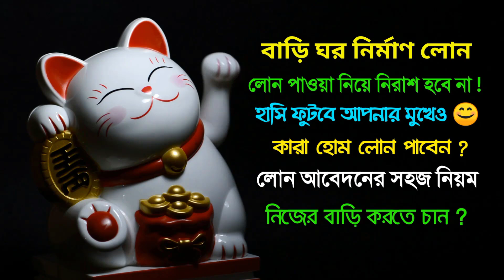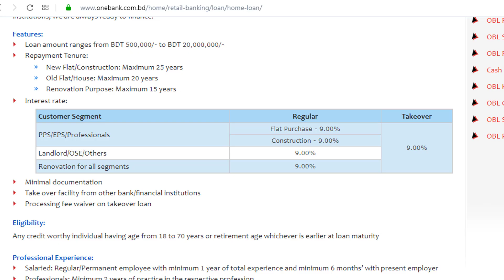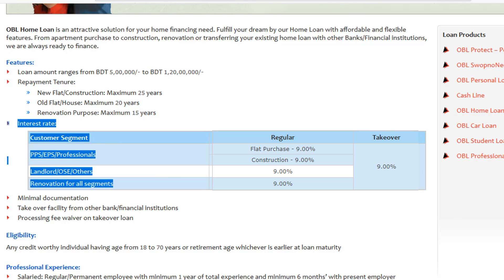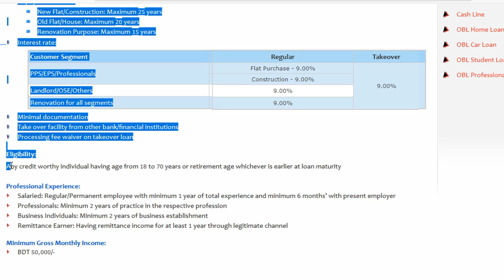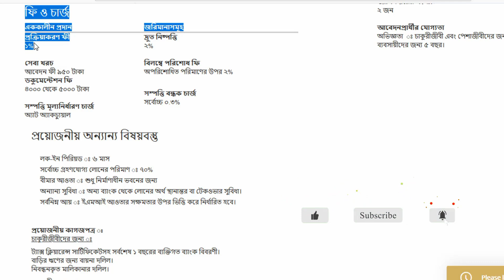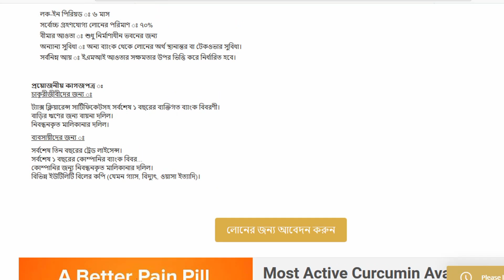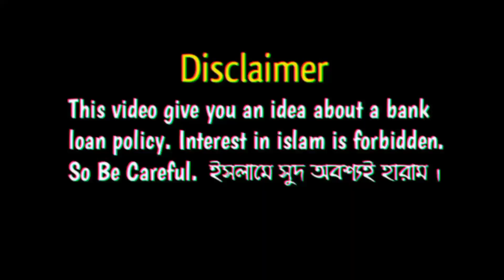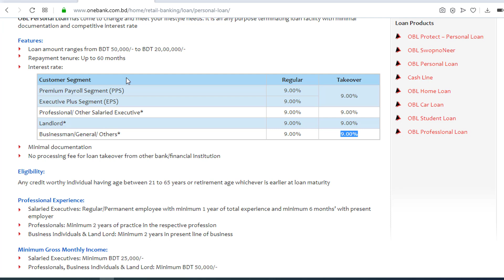গৃহঋণ হোম লোন নেওয়ার নিয়ম ও যোগ‍্যতা 💥 One Bank Home Loan System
এই লোন বাড়ি কেনার জন‍্য বা ফ্ল্যাট কেনা বা বাড়ি সংস্করের জন‍্য নিতে পারবেন চাকুরীজীবি, বাড়ি ওয়ালা, ব‍্যবসায়ী, ও প্রবাসী ভাই বোনেরা । (Probashi Bank Loan Bangladesh)

সরকারি বেধে দেওয়া বাংলাদেশ ব্যাংকের নিয়মে কম সুদেই এখন ব্যাংক লোন মিলবে । গৃহঋণ আপনার হাতের মুঠোয় কম ইন্টারেস্ট রেটে সবার জন‍্য💥প্রবাসীদের জন‍্য থাকছে সুবিধা । ওয়ান ব্যাংকের বাড়ি লোনের যোগ্যতা ও নিয়ম